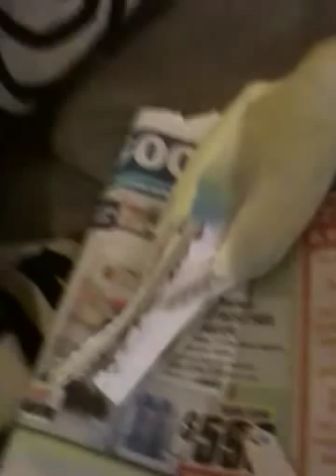Beaker decorates her tail with strips of paper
It's a mating ritual. She tears fine strips of paper, then places them in her tail for decoration, supposedly to attract a mate. Later, she lays 4 or 5 eggs. Happens every couple of months. Very pretty bird!